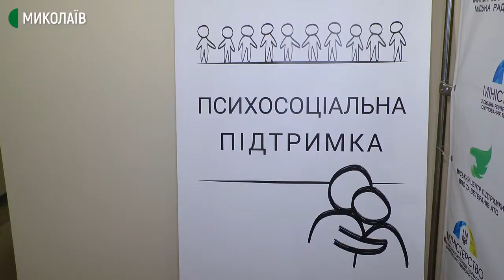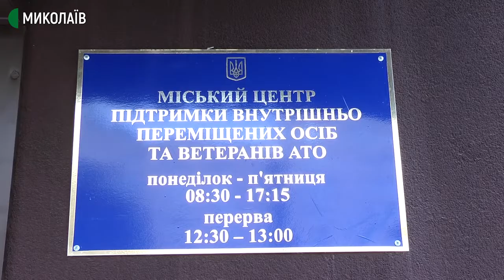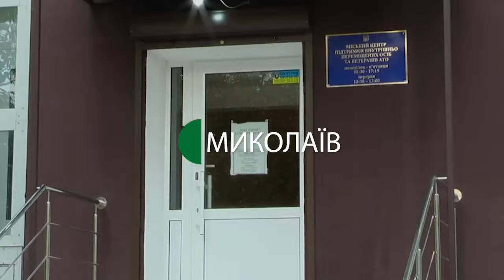Збори військових психологів відбулися у Миколаєві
22 вересня на базі "Центру підтримки внутрішньо переміщених осіб (ВПО) та ветеранів антитерористичної операції (АТО)" відбулись навчально-методичні збори військових психологів з південних областей України.

Автори - Володимир Степанов, Олександр Гресь, оператор - Євген Сержук.